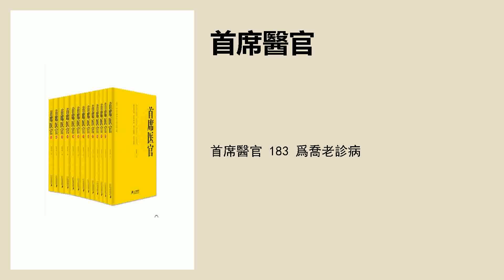首席醫官 183 爲喬老診病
曾毅憑着祖傳絕技和中西醫兼修學養，在高手如林的醫學界脫穎而出，僅用三副中藥便解除了省委書記夫人的病根，備受青睞，被破格聘請爲省醫療保健專家組專家。上任後，他大顯才能，連續治好多例著名中西醫專家頭疼的疑難雜症，並以高尚醫德贏得中外患者敬佩，與政界、商界、軍界、警界等諸多名人結下不解之緣，成爲莫逆之交[1]  。